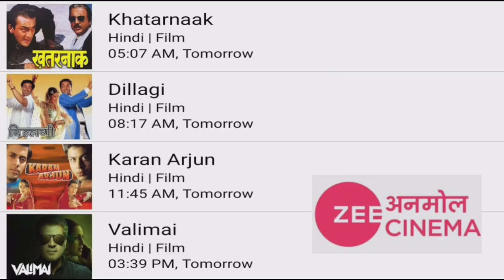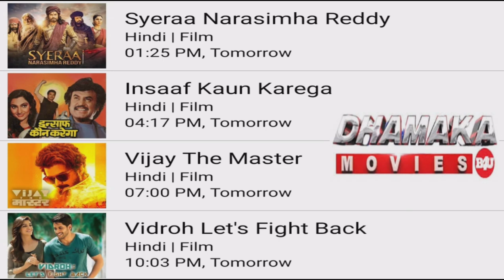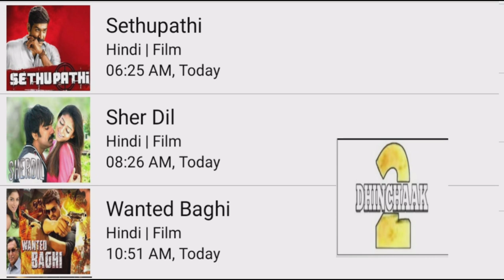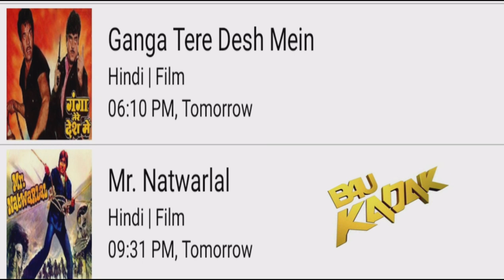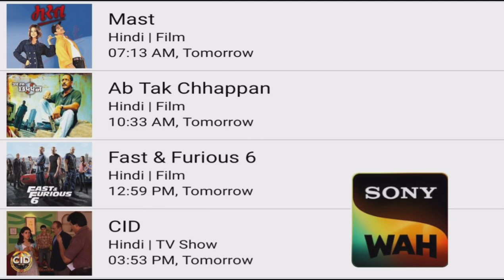DD FREE DISH NEW UPDATE TODAY||DD FREE DISH NEW BOLLYWOOD SUPERHIT MOVIE||SOUTH SUPERHIT MOVIE